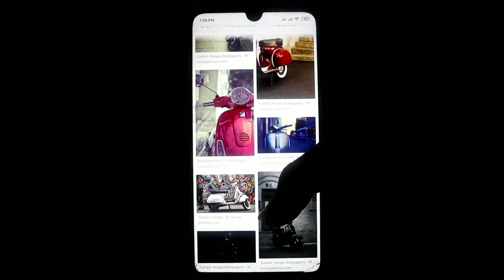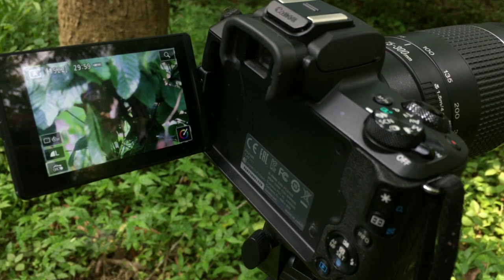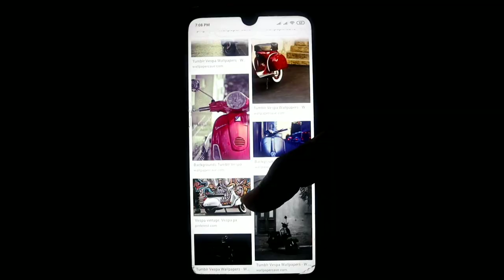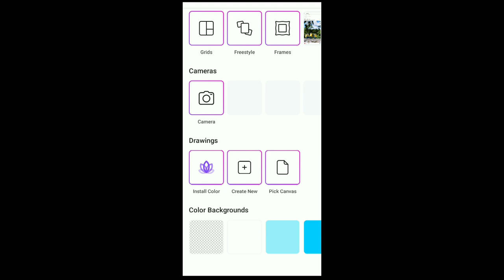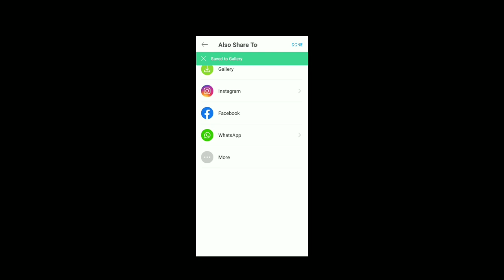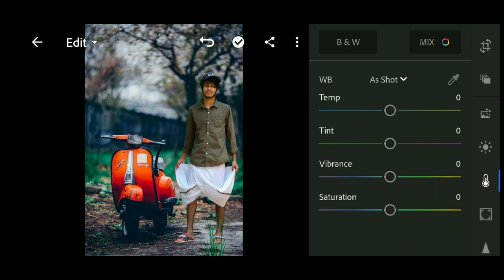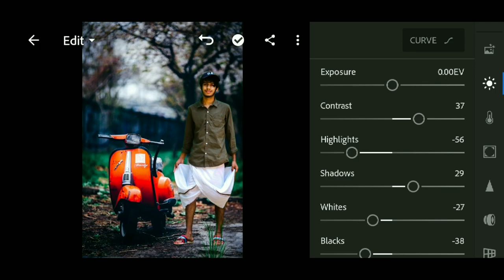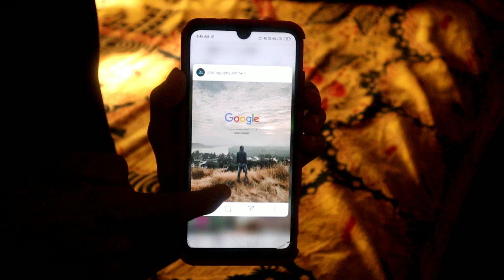How To Change Photo Background 2020👌How To Change Background in Mobile | PicsArt background editing